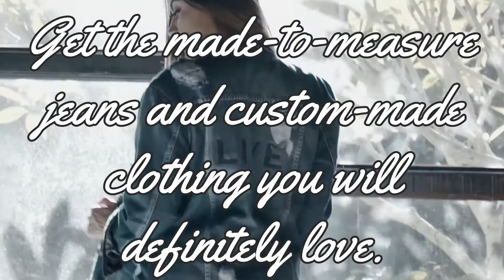Custom Tailored Clothes & Affordable Stylish Made to Measure Jeans for Women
Do you want custom clothes that have a touch of formality but are still comfortable to wear? It's time for you to unwind and feel comfortable! Why stick with clothes that frustrate you because of the bad fit, when you can buy Just 4 Unique bespoke clothes instead? From bespoke shirts, tailored jeans, custom-made suits, shirts, and custom suits for that perfect outfit. Get the made-to-measure jeans and custom-made clothing you will definitely love.

Best Tailoring Brand for Tailored Clothes. Bespoke Suits, Bespoke Shirts, Tailored Jeans, and More. Custom-made to fit your body perfectly!